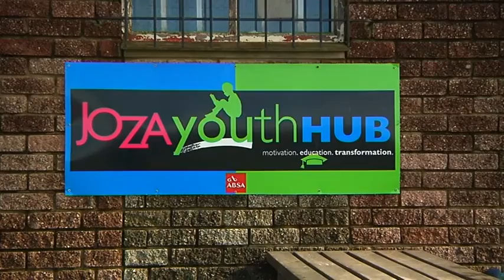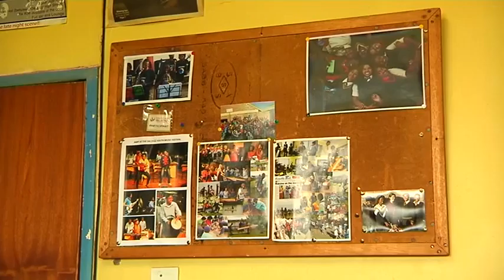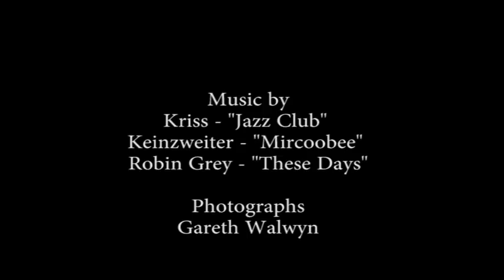Access Music Project (AMP) in Grahamstown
Access Music Project (AMP) is based in Grahamstown in the Eastern Cape, and began in January 2011- a project 'The Arkwork Collective'. It holds and creates opportunities for underprivileged children to develop and make something out of themselves through music and in opportunities they would otherwise not be exposed to.

Meet Gareth Walwyn a South African musician, composer and  teacher, registered with the South African Council of Educators. He is the Director of Access Music Project (AMP) and uses his13 years’ experience teaching brass, percussion, bass, voice, ensembles, African music, classical, jazz, pop, electronic music, sound technology, music theory and music literacy. Aside from this he is also a musical instrument designer and maker and a computer and music equipment technician.

AMP learners come from Khutliso Daniels, Nombulelo and Ntiska secondary schools in Grahamstown. They are aspiring young musicians with a desire for studying music. They attend classes three afternoons a week. All learners perform in AMP's band, known as AMPLIFIRE.

Report by Sarah Knight with Chealsea Sanford and Mickey Dorfling